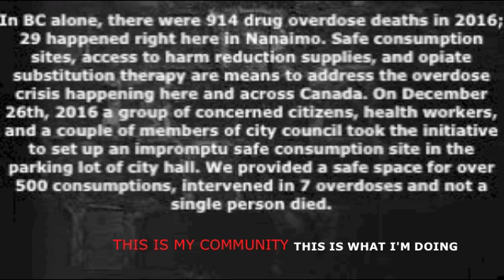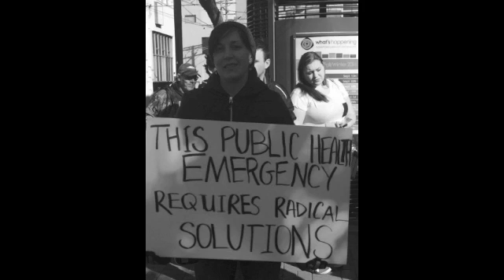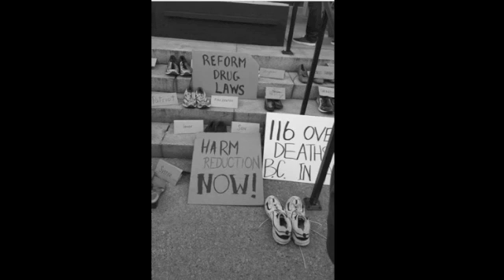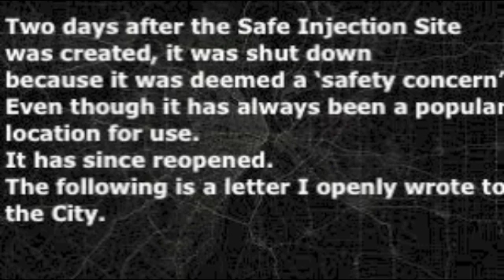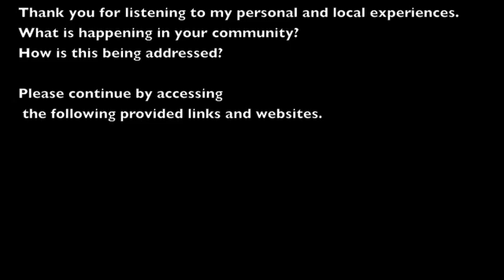452 Learning Event